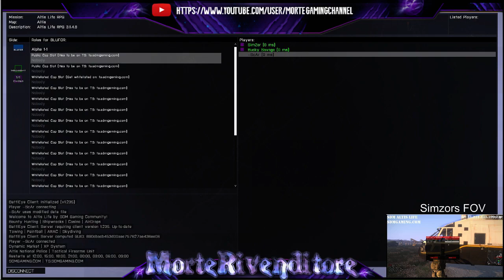Uranium Mining @ SDM Altis Life (Part 4)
Doing some uranium on SDM Altis Life